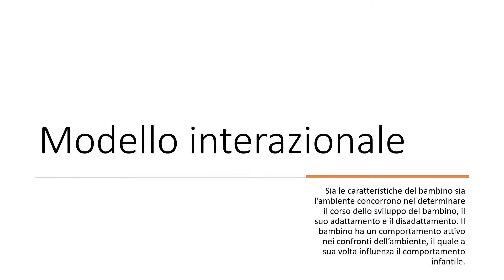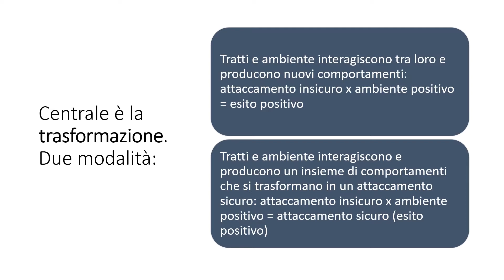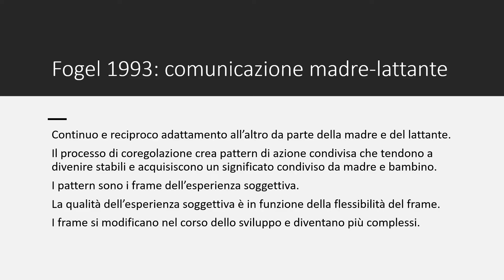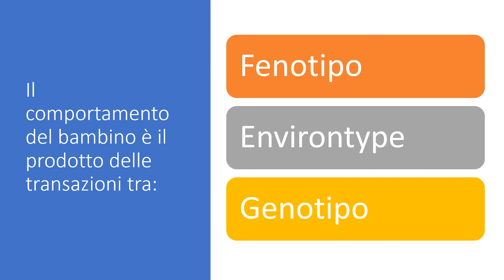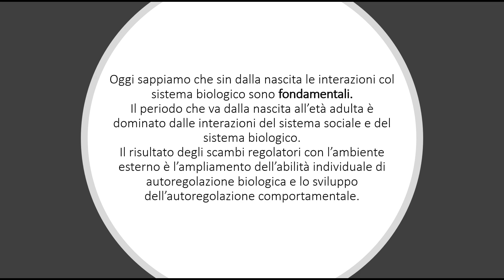Modelli della Psicopatologia dello Sviluppo: il modello interazionale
Secondo il modello interazionale o transazionale sia le caratteristiche del bambino che dell'ambiente concorrono nel determinare il corso dello sviluppo del bambino, il suo adattamento e il suo disadattamento. In questo modello il bambino ha per cui un comportamento attivo nei confronti dell'ambiente, il quale a sua volt agisce influenzando il funzionamento infantile.

Per ulteriori appunti e risorse di Psicodinamica visita il mio blog lapsicheforte.blogspot.com